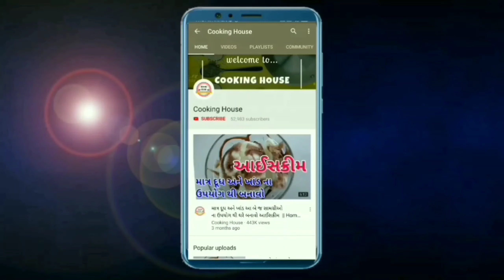ફક્ત 10min માં ગરમાગરમ ઓછા તેલ માં બનાવો એકદમ નવા કુરકુરા ભજીયા | Bhajiya | cabbage pakora